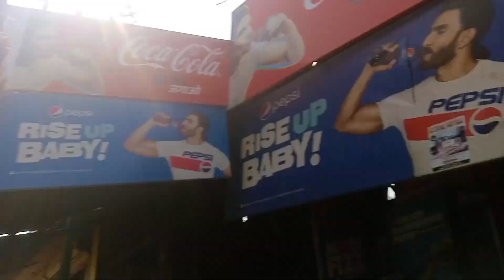जय श्री राम 🙏🚩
जय गौ माता की 🙏🚩
Welcome Back to my another New Vlog 🙂